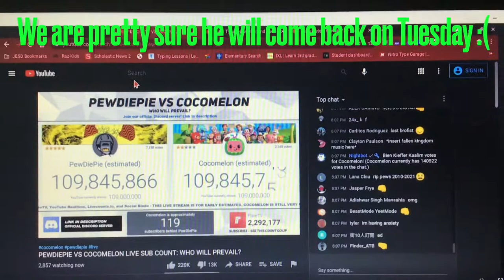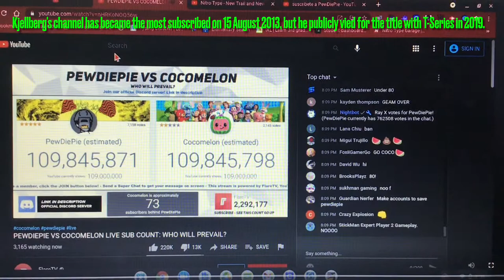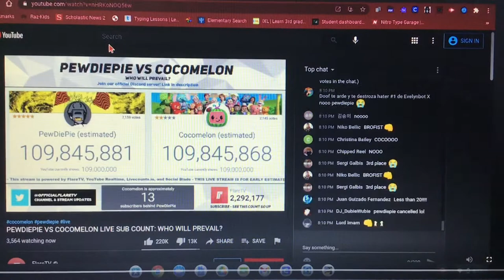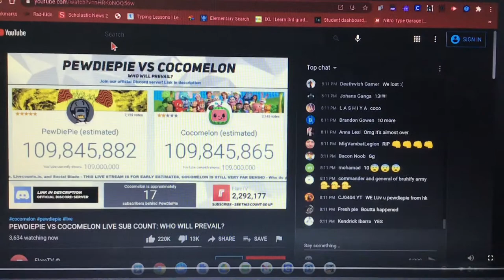Cocomelon passes PewDiePie + Chat Reaction [Moment #07]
The moment Cocomelon passes PewDiePie on April 24, 2021 at 8:11 PM PDT on @FlareTV's stream.